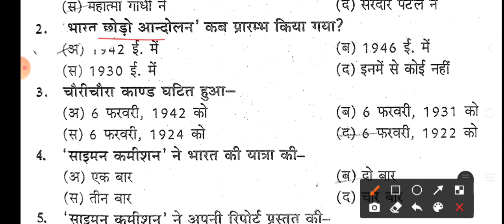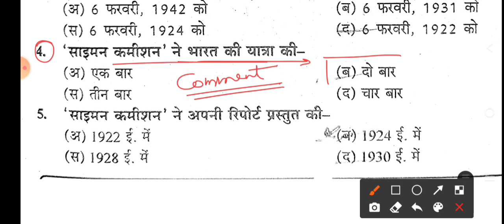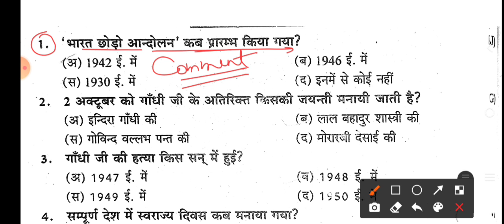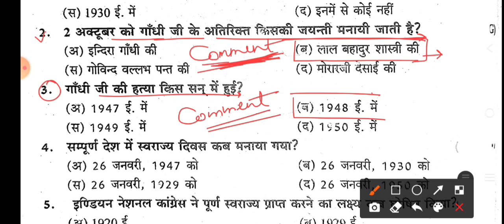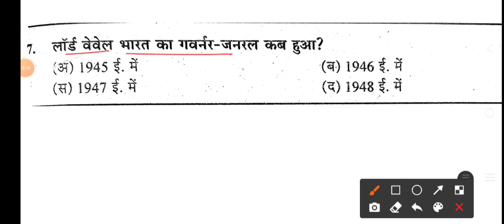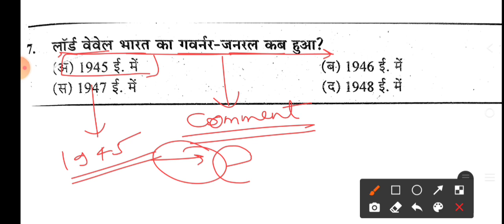ICAR Technician Social Science online test in hindi//ICAR IARI Technician Social Science vv.imp MCQ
ICAR IARI Technician Social Science Online Test.